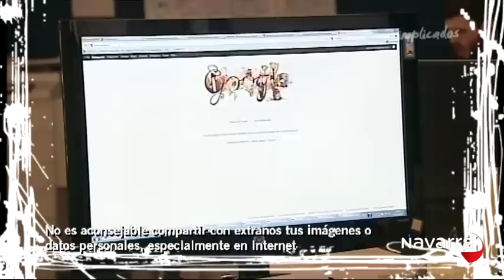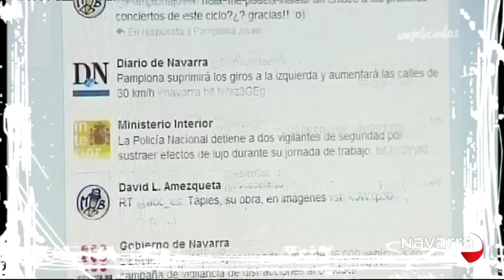Implicados 30 enero 2015